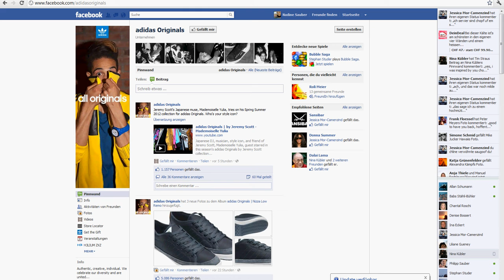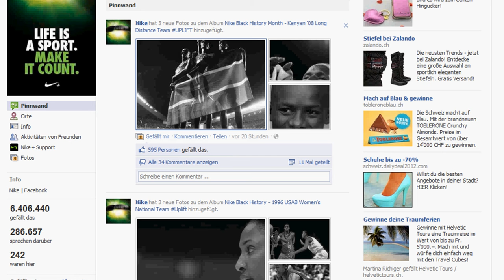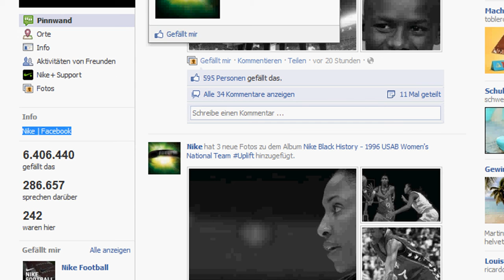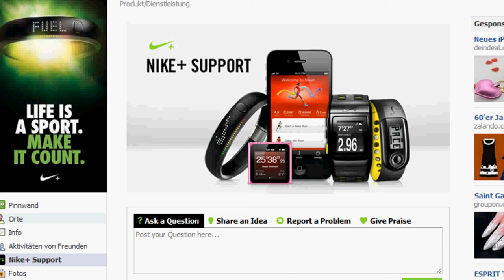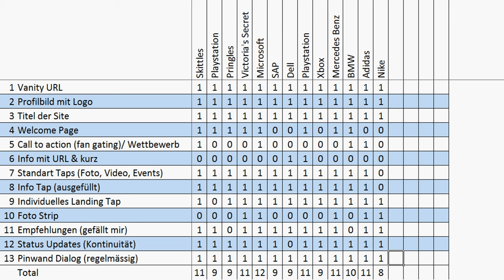Facebook Fanpage: Adidas vs Nike - die beiden Grossen im Sport-Equipment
- Auf Facebook kann sich jedermann eine Fanpage (auch Facebook Fan Site oder Facebook Seiten genannt) einrichten. Um zu starten, geht man über folgenden

Diese Auswertung beziehungsweise Analyse hat mich etwas überrascht. Adidas gegen Nike, zwei Giganten wenn's um Sportausrüstung geht traten auf Facebook mit ihrer Fanpage gegeneinander an. Wer das Rennen gemacht hat, wir immer im Video.

Kommentare wie immer gerne!

Philipp Sauber
INM AG